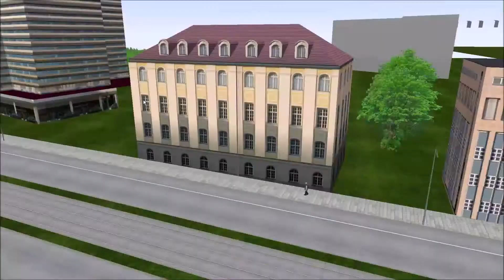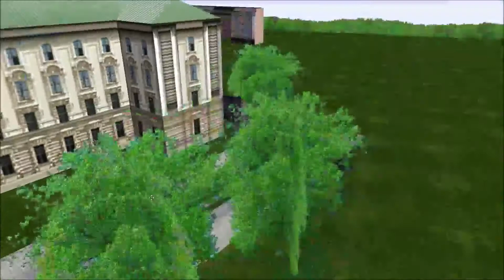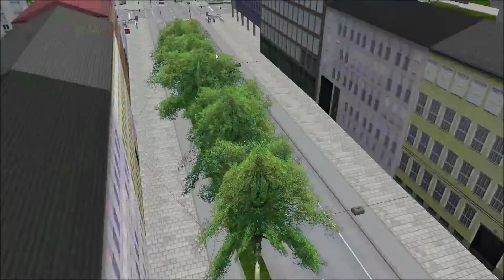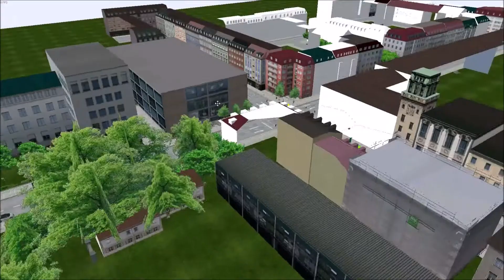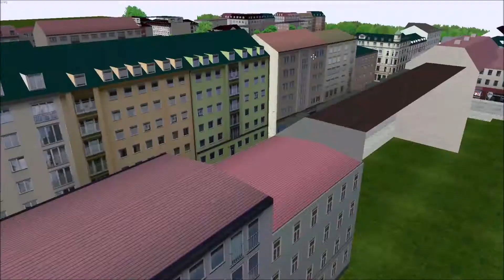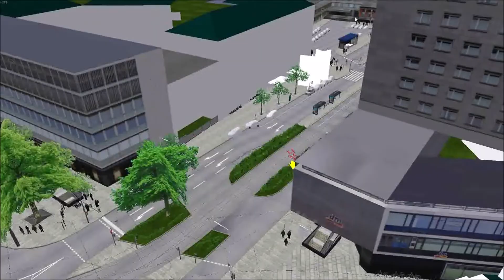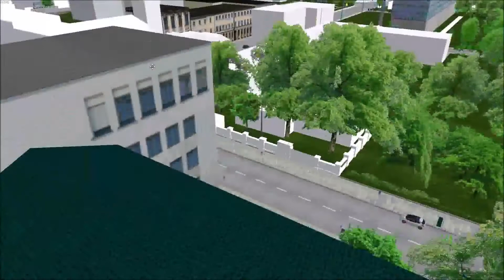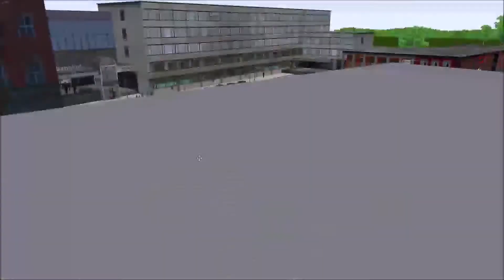Omsi 2 mit dem MB EN02 auf der Map München Demo (WIP) Folge 2/2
Es handelt sich bei nur um eine Beta der kommende Map München_Demo. Hier ist die Zweite Folge zu der Map München Demo.

Link zu den Omsi 2 Add-On KI-Menschen Vol. 3 bei Steam

Link zu den Omsi 2 Add-On KI-Menschen Vol. 5 bei Steam

Link zu den Omsi 2 Add-On KI-Menschen Vol. 6 bei Steam